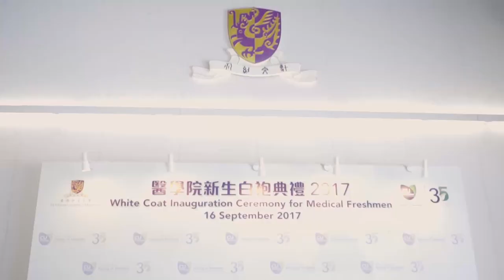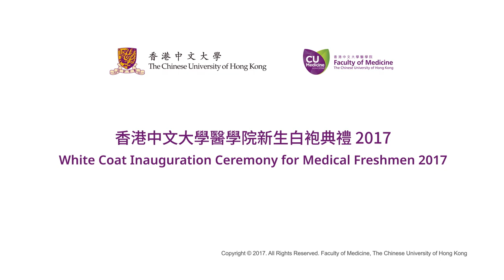White Coat Inauguration Ceremony for Medical Freshmen 2017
The white coat of a doctor is light in weight yet its symbolic value is heavy. The Faculty hosted its fourth White Coat Inauguration Ceremony on 16 September 2017. Under the witness of parents, friends and teachers, over 200 medical freshmen were conferred white coats and took the pledge to uphold the highest standards of the medical professionalism.